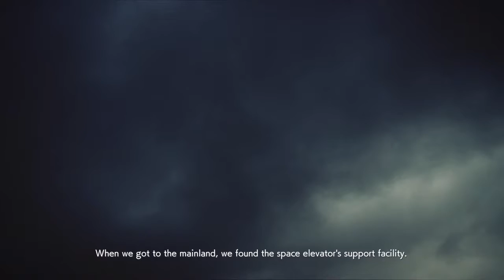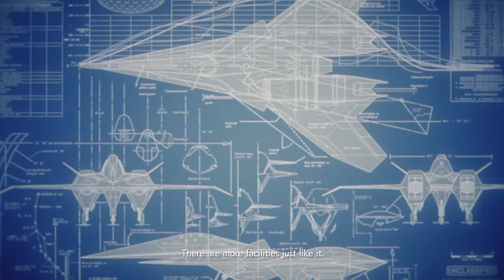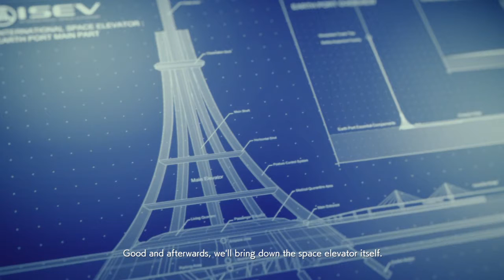ACE COMBAT™ 7: SKIES UNKNOWN Walkthrough Part 17